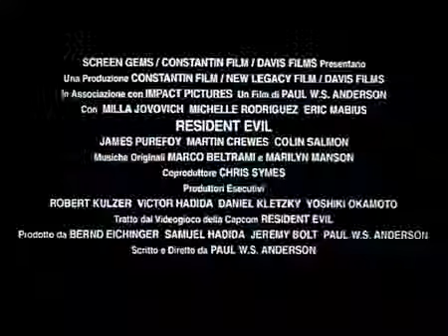trailer: Resident Evil